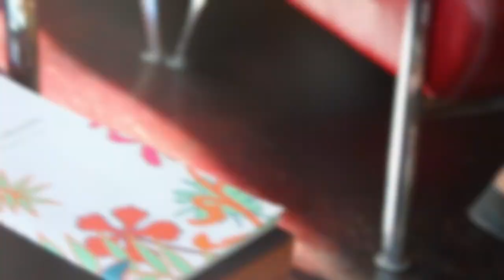FASHION - Follow Me Around: OUTFIT OF THE DAY | Wien-FMA | OOTD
Täglich - INSTAGRAM: @kimlianne

BITTE ÖFFNEN FÜR ALLE INFOS ZU DEN ITEMS IM VIDEO!

FMA - Schuhe & Gürtel von H&M(??) - sind jedenfalls sehr alt.

FMA - Tasche: Louis Vuitton Galliera in PM

FMA - Pullover von Primark - auch älter

FMA - Kleid vom Camden Market

Alverde Augenbrauengel in Braun

Halloli! :)
Das Donnerstags-Video ist heute endlich mal wieder ein Fashion Follow me around. Sprich, ich zeige dir ein Outfit und die dazugehörige Nachmittagsbeschäftigung in Form eines Mini-FMAs.

Dieses mal fällt das Outfit relativ schlicht und elegant aus, da ich an diesem Tag mit einer Freundin deren Uni-Abschluss gefeiert habe und wir uns aus diesem Anlass beide zum Burger mampfen (gaaar nicht elegant, haha) etwas schicker anziehen wollten. Frei nach dem Motto "es lebe die Ironie"... Oder so. ;)

Da ich ab Ende dieser Woche 3 Wochen lang in Marokko bin, lass mich doch bitte wissen, welche Art von Videos du von dort am liebsten sehen würdest. Ich freu mich von dir zu lesen!

Vollgemamapft-mit-Cheeseburger-liche-Umarmung,
deine Kim :)